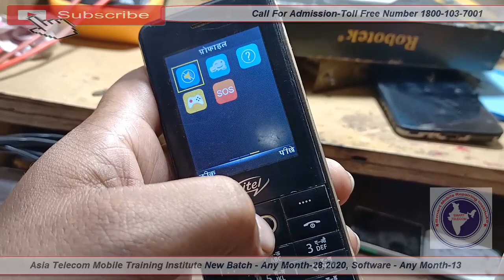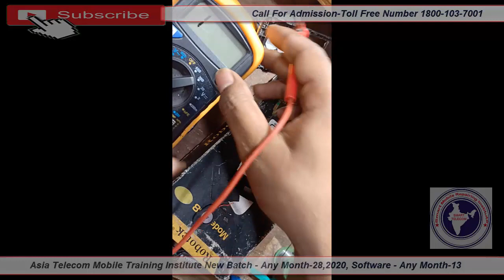How To Fix itel Keypad Ringer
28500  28 FEB 2020 Batch Date Open

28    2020  - Hardware & Software ( One Month ) 28500/-

13  2019 - Software ( 10 day only Full Software ) 15000/-

15/  5 Oct     - EMMC 10 Day 8 hour no copy pen Class For Professional Only Fees - 20000/-